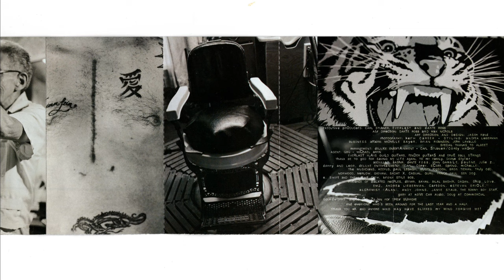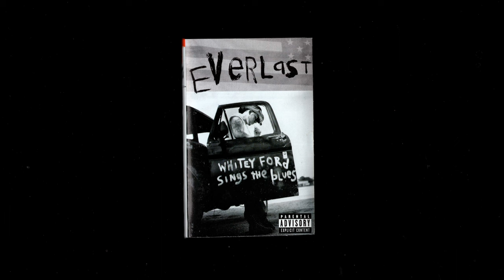EVERLAST WHITEY FORD SINGS THE BLUES 1998 CASSETTE TAPE